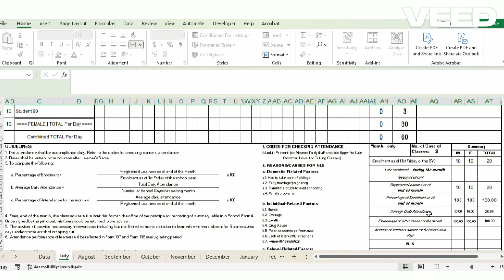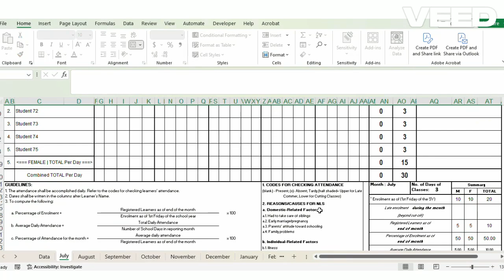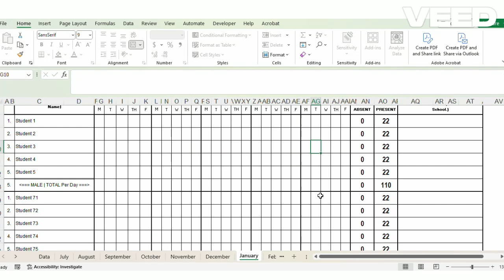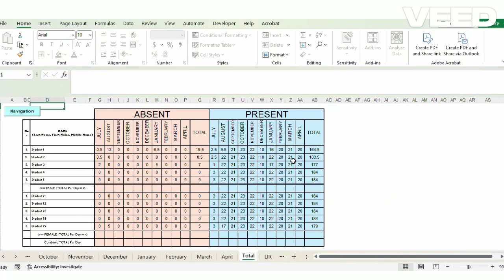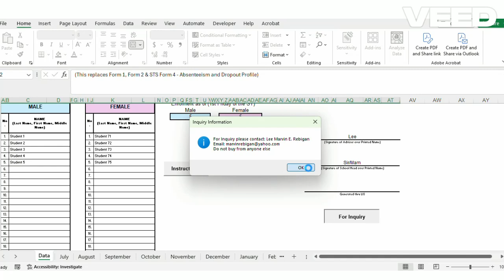Automated SF2 S.Y 2024-2025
Automated School Form 2 with Learner's Individual Record Card (Attendance)

Automated School Form 2 SY 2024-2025 (Automated SF2)
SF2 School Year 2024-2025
Automated School Form 2 School Year 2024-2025